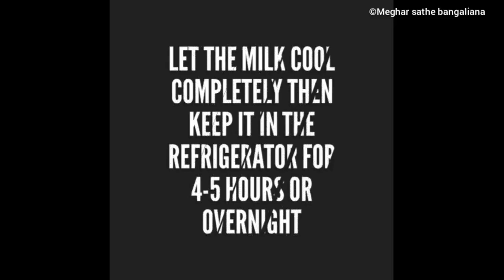দুধ থেকে পরোটার মত মোটা সর তোলার পদ্ধতি | সাদা মাখন তৈরির পদ্ধতি | খাঁটি গাওয়া ঘি তৈরির পদ্ধতি